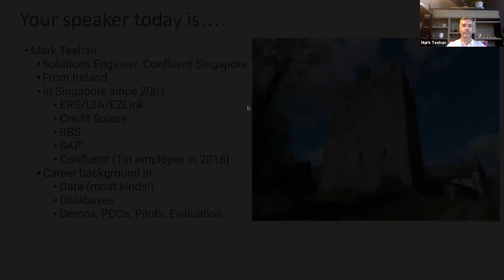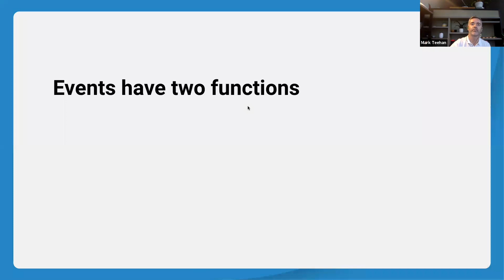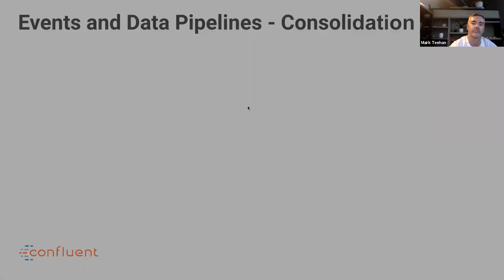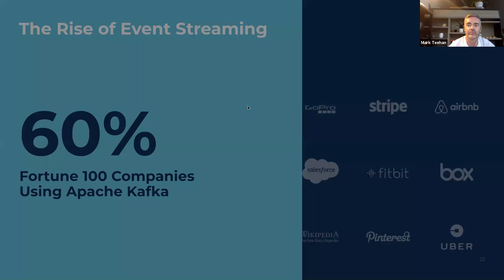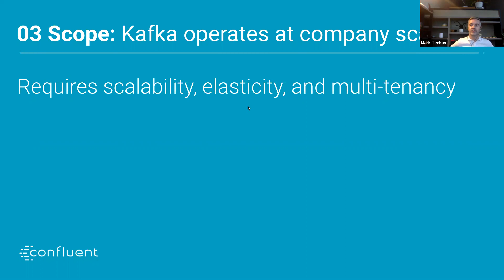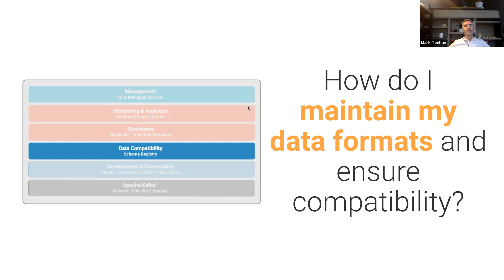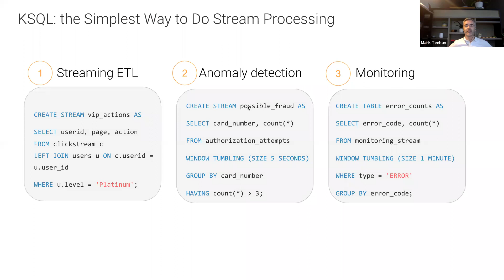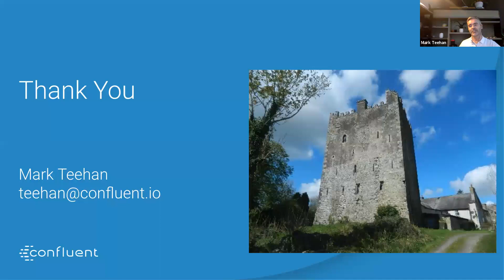The Rise of Real Time - Kafka and the Streaming Revolution with Mark Teehan